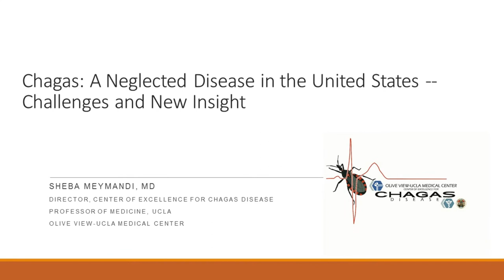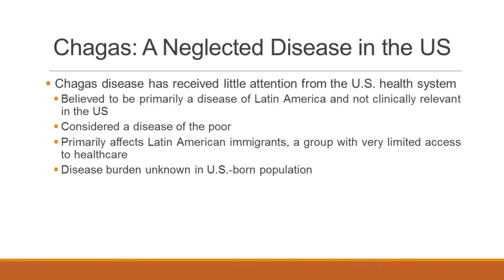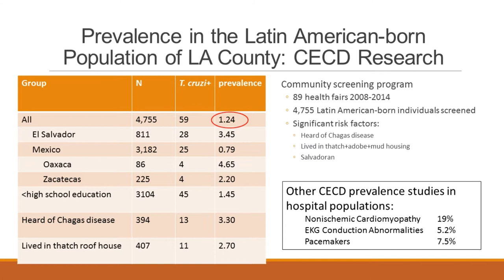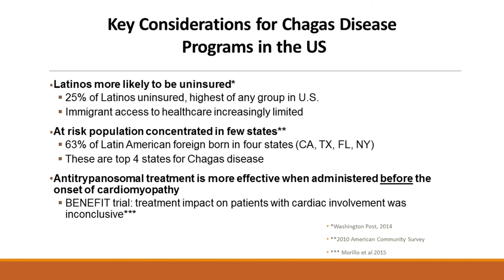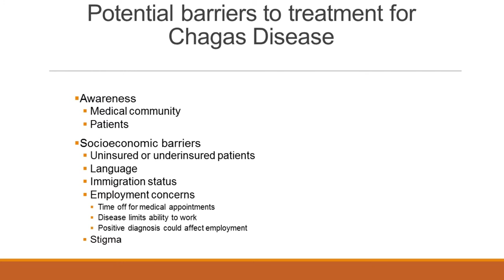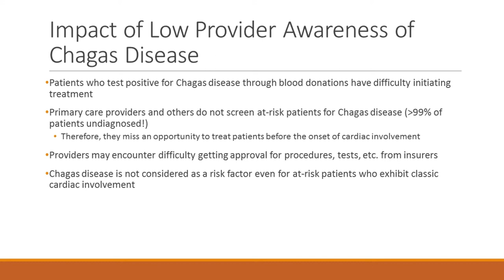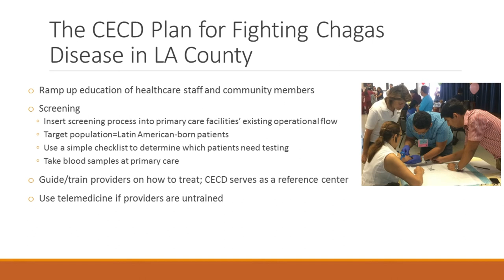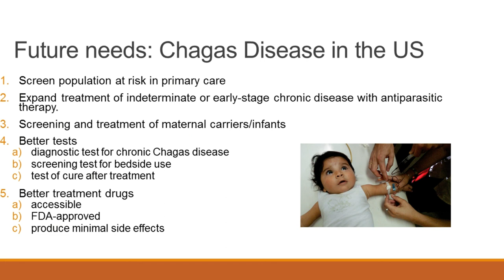Dr. Sheba Meymandi (Olive View UCLA Medical Centre): Chagas, a Neglected Disease in the US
At ISNTD Chagas, Dr. Sheba Meymandi, Director of the Center of Excellence for Chagas Disease at Olive View-UCLA Medical Center, speaks about the extent of Chagas disease in the United States and current challenges to quantify and harness infections given a patient pool which is essentially neglected.